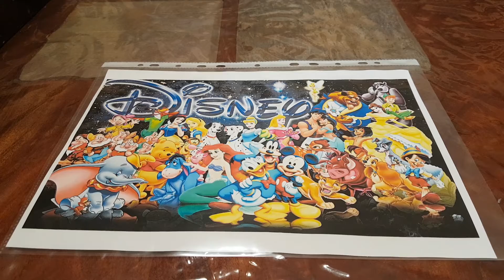Walt Disney World Poster Paper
Walt Disney World With Many Characters Poster Paper.